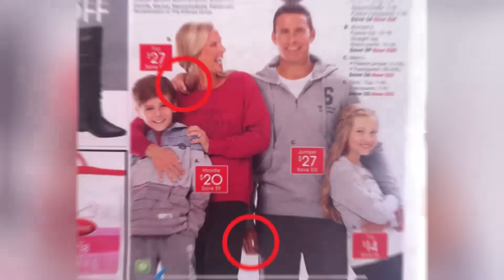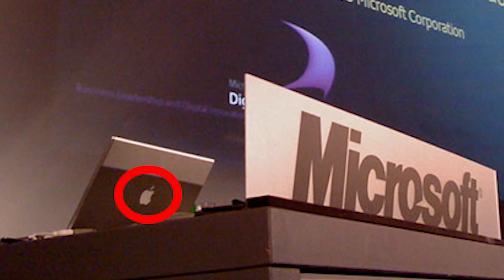DİKKAT TESTİ - Fotoğraflardaki Gizli Detayları Bulabilecek Misiniz?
Bugün sizinle beraber ufak bir dikkat testi yapalım istedim arkadaşlar. Size önce 5 saniye boyunca içinde bir şeyler gizli olan bir fotoğraf göstereceğim, daha sonra da fotoğrafta ne gizli olduğunu anlatacağım. Başlamadan evvel, fotoğraflarla ilgili tahminlerinizi mutlaka not alın ve video sonunda da kaç tanesini bildiğinizi yorum olarak benimle paylaşın.

Anlaşılan fotoğraf bir kostüm partisinde çekilmiş. Dikkat ettiyseniz fotoğrafta 4 kişi var arkadaşlar.
Bu kareyi ilk gördüğümde beni çok güldürmüştü gerçekten çünkü kız elini değil ayağını çenesine koymuş.
Aile gibi aile diye işte ben buna derim. Arka taraftaki kafese çocukları kapatıp hep birlikte kahve keyfi yapıyorlar.
Orta sıralarda pür dikkat hocayı dinleyen bir köpek var dikkat ettiyseniz. Köpekten ziyade insanların bunu normal karşılamasına hayran kaldım ben açıkçası.
Eğer adamın 3 tane kolu yoksa bu karede ciddi bir Photoshop katliamı yaşanmış gördüğünüz gibi.
Bu genç kardeşimiz de bize kolundaki yaraları gösteriyor; ama kaçırdığı çok ciddi bir detay var maalesef.
Gayet güzel bir kare aslında, taa ki pencereden dışarı izleyen atı gördüğünüz ana kadar.
Ufaklığı nasıl kızdırdılarsa artık o da intikamını gayet sinsi bir şekilde almış gördüğünüz gibi.
Fotoğraftaki ince detay, bir zamanlar Microsoft’un CEO’su olan Steve Balmer’ın sunumlarında Apple ürünü kullanıyor olması.
Beni daha da hayrete düşüren olay, sınıftakilerin keçiyi de normal karşılamaları oldu bu sefer.
Arkada, denizde keyif yapan dayı da hanım ablaların selamına iştirak etmiş çaktırmadan.
Kediler dünya üzerindeki en ilginç canlılar bence, hiç umulmadık yerlerden çıkabilirler.
Orada gerçekten biri mi var yoksa bir dergi kapağı mı emin olamadım ben. Çözenler aydınlatırsa beni sevinirim.
ve son olarak bu karede ne olduğunu da siz bana söyleyin. Cevaplarınızı özellikle instagram’dan bekliyorum arkadaşlar.